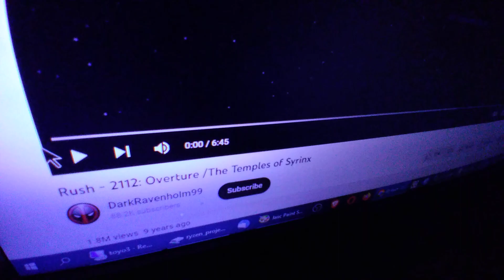Sound responsive LED setup.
A lighting project I am working on using Wled and LEDfx on an ESP32.